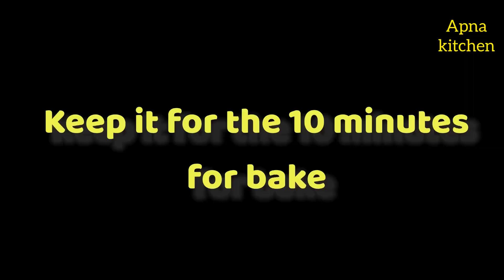Chocolate cake balls[oreocake] no mold | no oven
In this video i have made CHOCOLATE CAKE BALLS